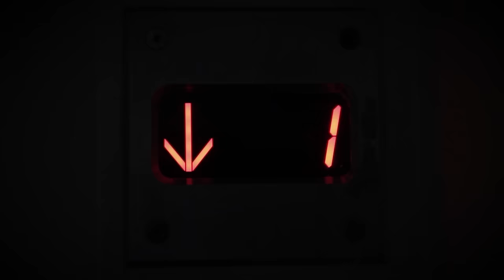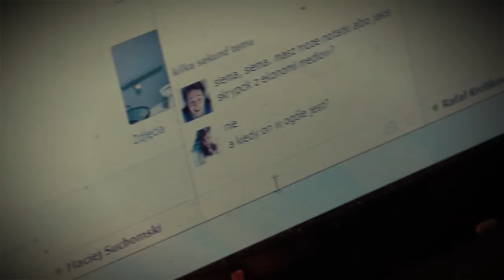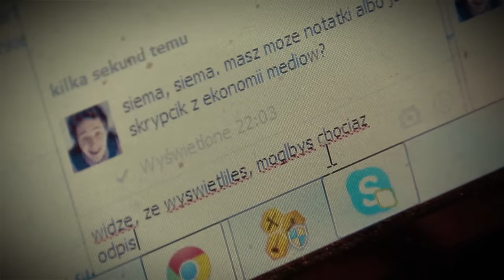13 powodów przez które student nie zdaje sesji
Chyba każdy z Was przynajmniej raz w ciągu studiów tak miał...

Zdjęcia: Miłosz Domoń
Animacje: Marcin 'Randall' Nowakowski
Wystąpili: Wiktor Kiełczykowski, Martin Stankiewicz, Robert Oleszczuk, Filip Chochół, Tomasz Kossakowski
Reżyseria, scenariusz i montaż: Martin Stankiewicz